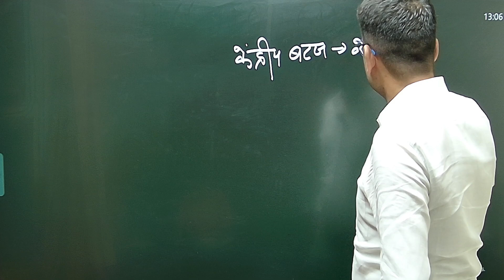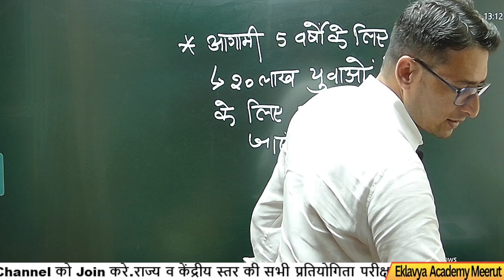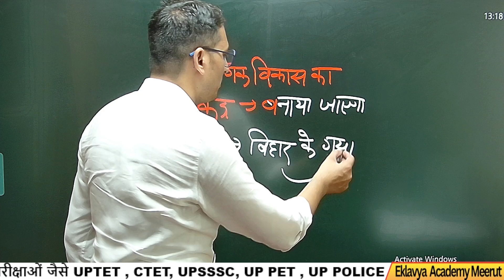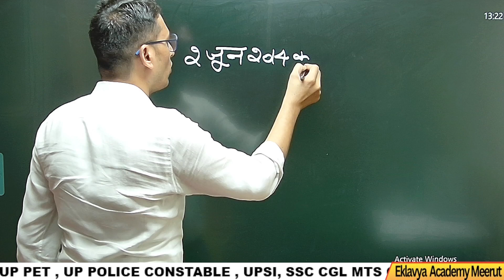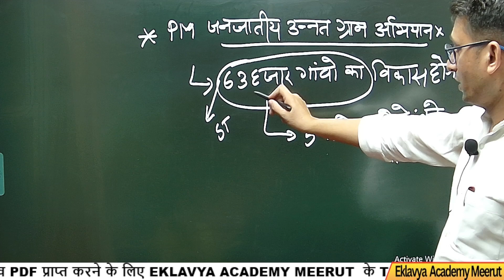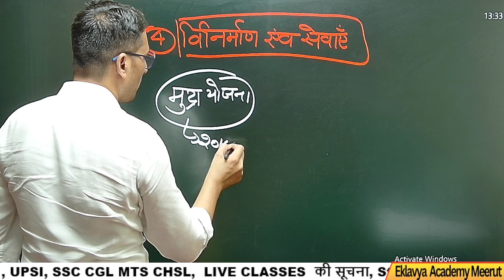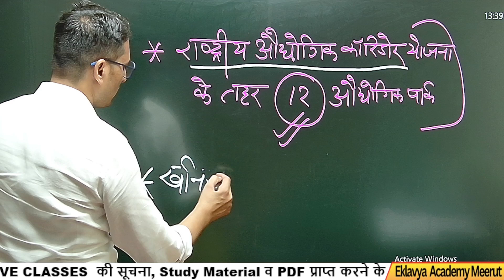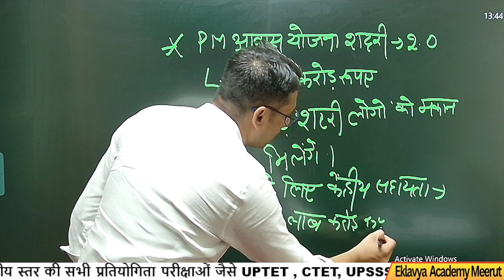केंद्रीय बजट 2024-25 | UPPCS RO/ARO BPSC Pre.. Exam | Class-2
केंद्रीय बजट 2024-25 | UPPCS RO/ARO  BPSC Pre.. Exam